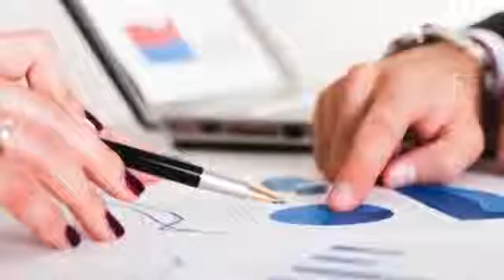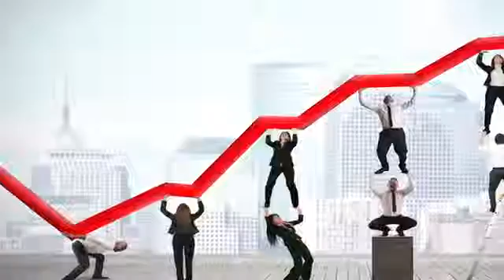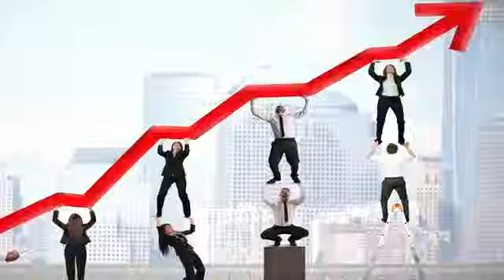Tips on Performance to Double your Income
Discover tips on the Power of Goals, Time Management and TEAM work that - with the help of a Business Performance Coach - can help you and your company double income in a very short time.